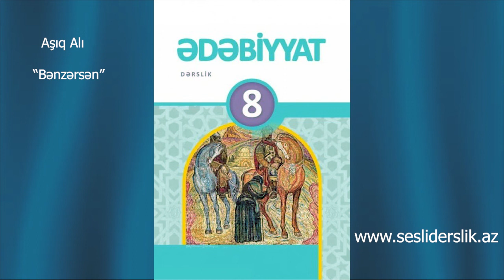Edebiyyat 8 Asiq Ali -Benzersen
Ədəbiyyat 8 Aşıq Alı Bənzərsən